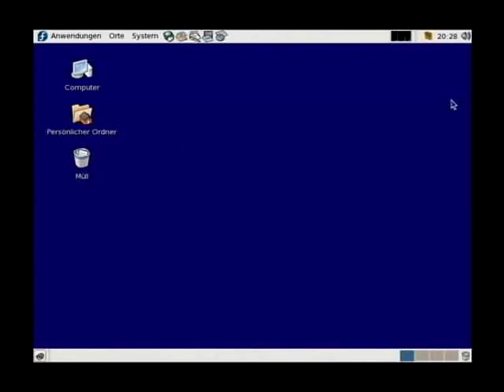Screencast short 040 - Gnome - Werkzeugleistenstil